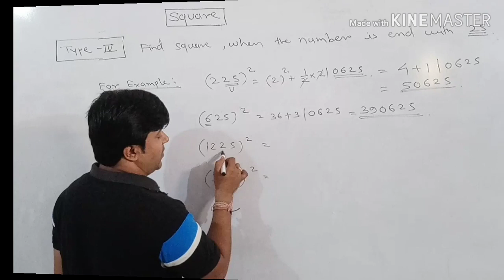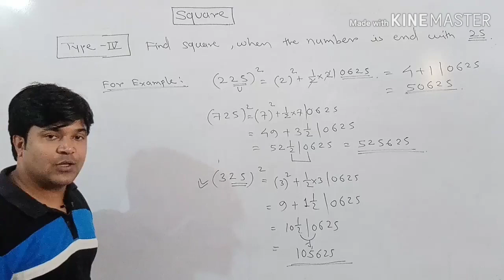Short tricky for IBPS BANK to find square when number ending with 25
find square when unit place is 25